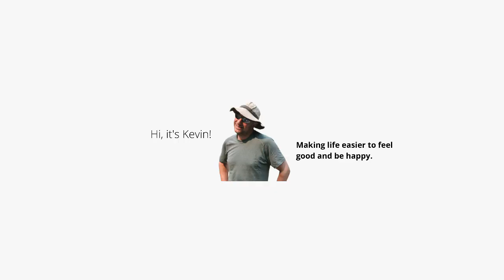Joint Pain, Tendinitis, & “Overuse”?! What’s Really Happening?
Too many of us struggle with joint pain, tendinitis, and chronic “overuse” injuries. Stretching, strength training, injections, and just stopping all activity seem to be the most common advice and still doesn’t always solve the problem. That’s why you’re here and reading this, right?! Perhaps we’ve been missing something fundamental all along and there is another way.

I’m Kevin, a 23-year, injury-free, Ironman Triathlete & Coach. I’m also a Biomedical Engineer with more than 75 patents and medical device designs that have been used around the world.

This video explains what I believe is truly happening, the root cause, when it comes to most chronic joint pain and injury and what you can do, starting today, to help address it.

Peace. Love. Connect.

Uchi Business - A social app for strengthening relationships.
Book - INNOVATE THE 1% - 7 Areas To Nurture For Success - Amazon Short